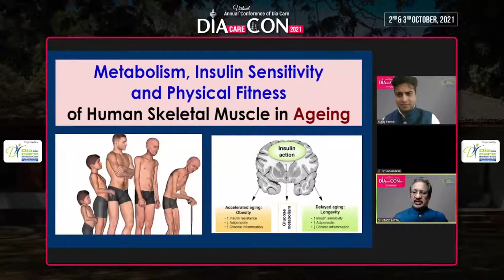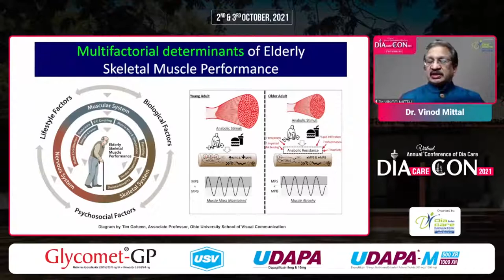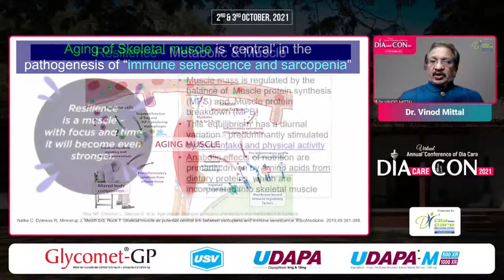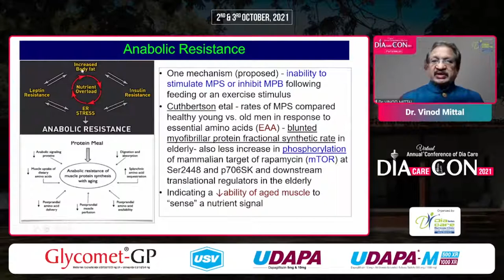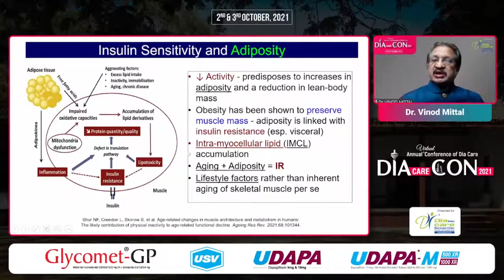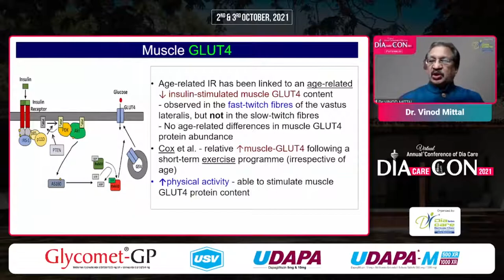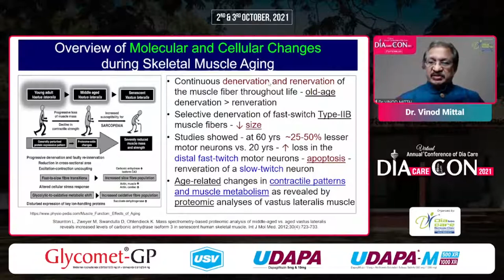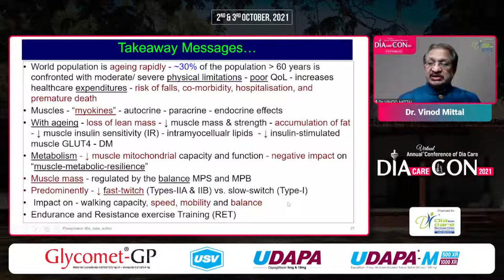Dr. Vinod Mittal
Metabolism, Insulin Sensitivity and Physical Fitness of Human Skeletal Muscle in Ageing